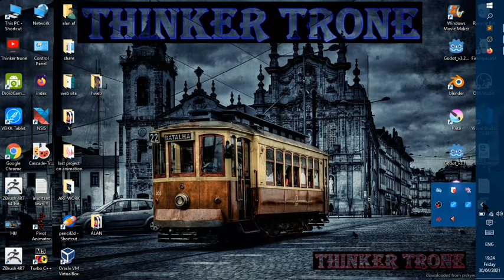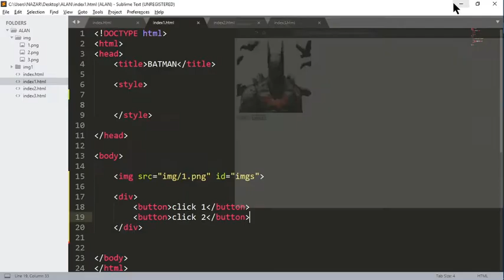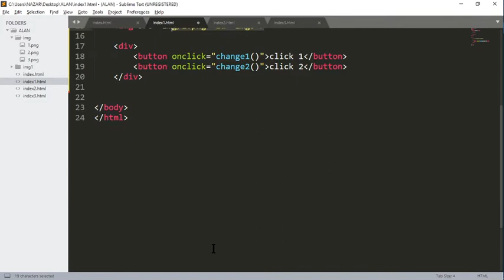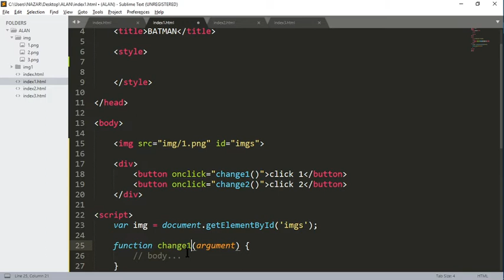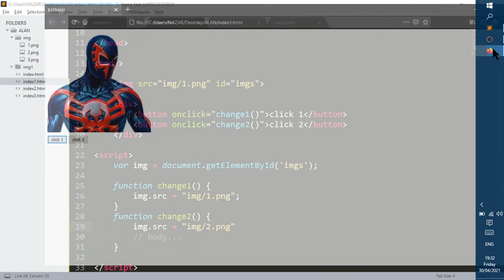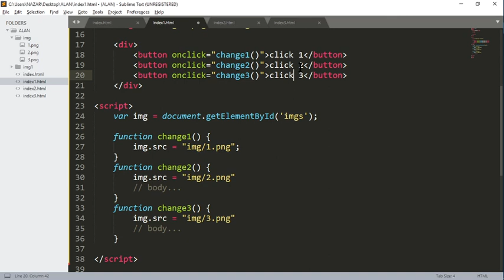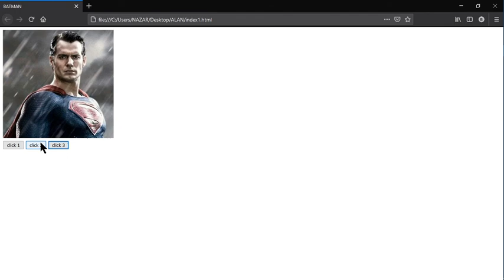html & css change image with javascript part 3